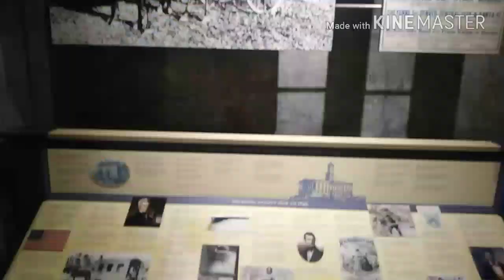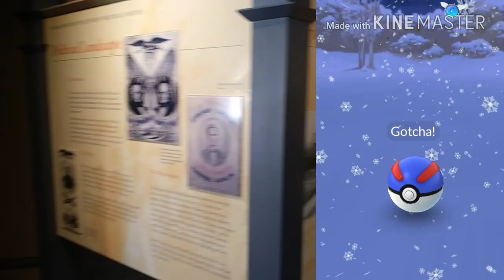Catching Gen 3 in the Snow Vlog! New Raid Bosses in Pokemon Go!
Today we explored historical downtown Greeneville, TN!
We found some really cool new Gen 3 Pokemon...in the snow!!! I love the new aesthetic of the weather in the game, that snowfall is beautiful!
Absol and Mawile are the new Gen 3 raid bosses! And shiny Absol has been found in game!